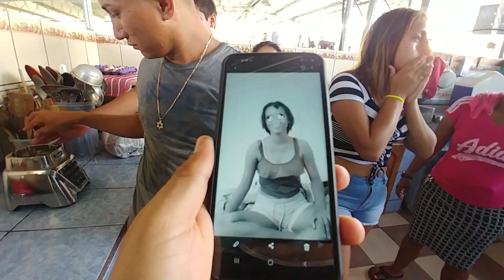DIANA QUE SON ESAS FOTOS DE "MAMASITAS" EN TU CELULAR?😲 Nano y sus 7 años salados😆 Par 16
El pollo es uno de los ingredientes que nos ofrece más posibilidades en la cocina.

rellenamos las pechugas sólo con bacon, queso y Avecrem Caldo de Pollo, pero puedes utilizar los ingredientes que más te gusten. El resultado son unas pechugas sabrosísimas y muy jugosas.